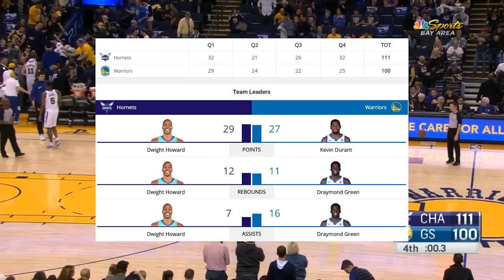Golden State Warriors vs Charlotte Hornets Full Game Highlights / Week 11 / Dec 29